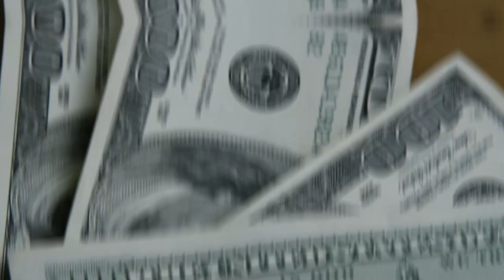💳BANCO DO BRASIL VAREJO, BB EXCLUSIVO E BB ESTILO DIGITAL,UM RESUMO DOS SEGMENTOS DO BB,VALE A PENA?